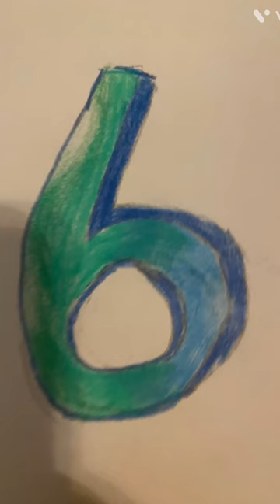1,2 buckle my shoe